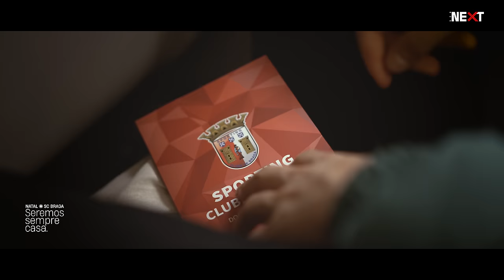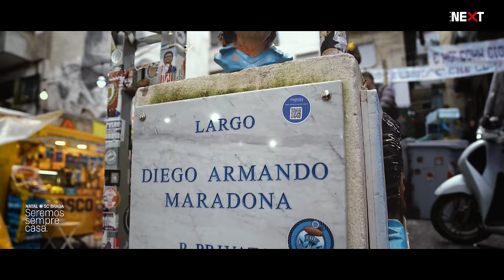Seremos Sempre Casa ❤️🎄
O que a vida separou, o SC Braga voltou a unir ✨

A história do Benjamim e da família é a nossa história de Natal 🎄, aquela que vamos reler vezes sem conta, na certeza de que seremos sempre casa ❤️